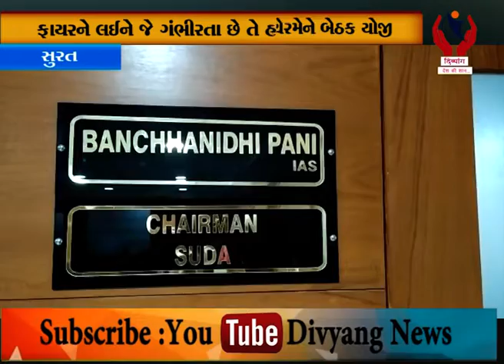Surat l રઘુવીર માર્કેટની આગ બાદ SUDA ચેરમેને બેઠક યોજી l Divyang News